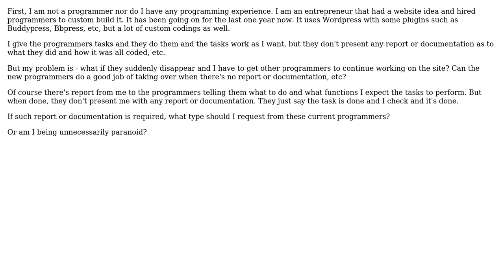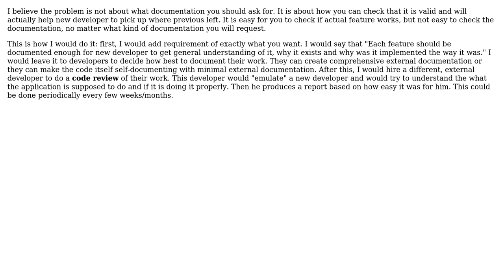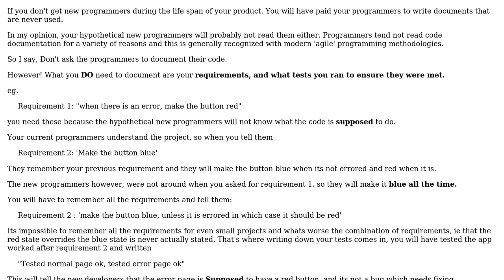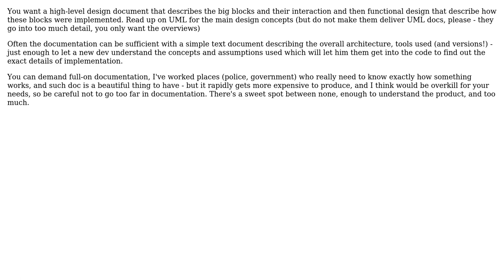Software Engineering: What Type of Report or Documentation to Expect from my Programmers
With thanks & praise to God, and with thanks to the many people who have made this project possible! | Content (except music & images) licensed under CC BY-SA | Music | Images & others | With thanks to user Mr Ley user gnat user gbjbaanb user Ewan user Euphoric and the Stack Exchange Network Trademarks are property of their respective owners. You are responsible for your own actions.